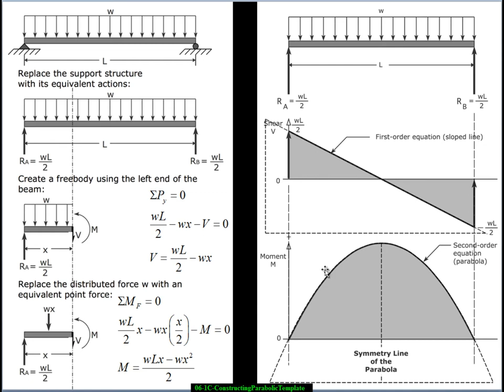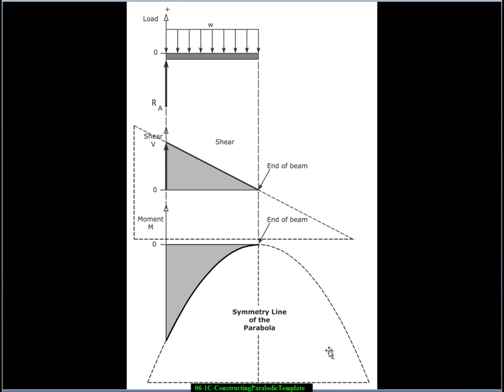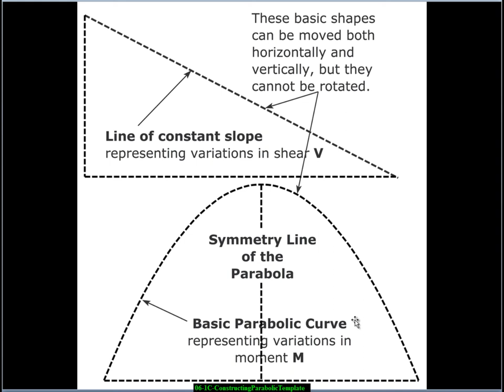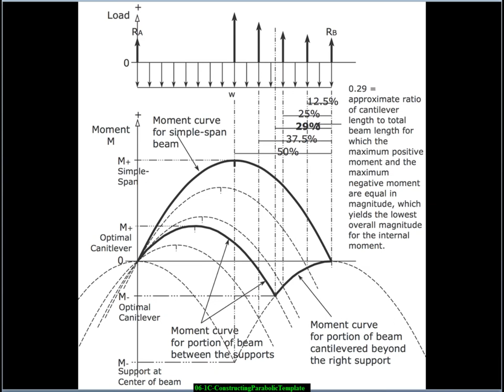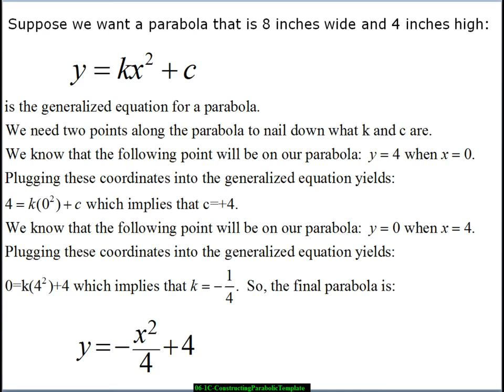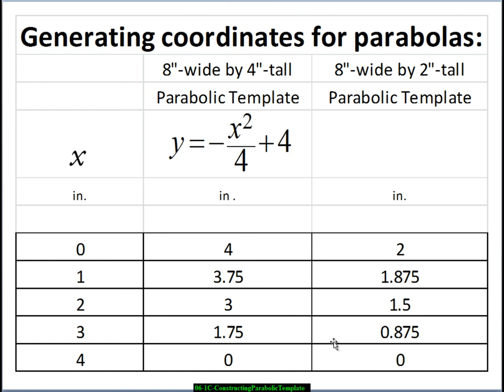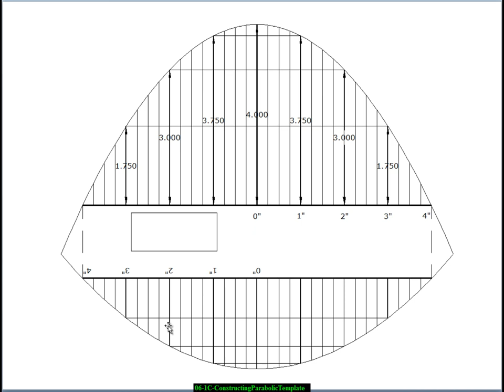06 1 1 C Constructing Parabolic Template